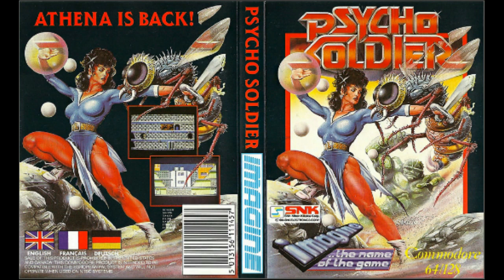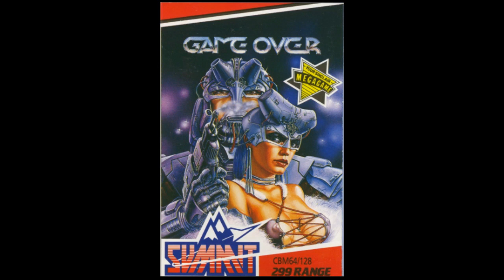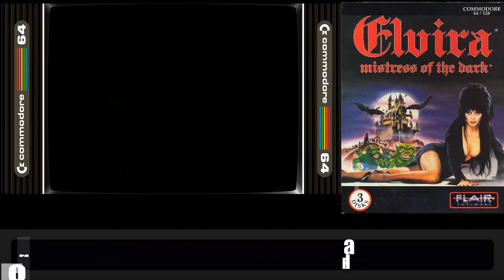The Sexiest Commodore 64 Box Art Ever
Hey whatsup guys its OSG here with a video on games that were deliberately made sexy to sell copies.
These are games that had Boxart or posters that had little to nothing to do with the game but for a hormonal teenager it was the next best thing to seeing the magazines on the top shelf in the newsagents
A lot of these games were a total letdown as you will see but a handful of them were good namely the Barbarian games which for me had the best covers of all with the lovely Maria Whitaker
There are 15 games on this list and the order has been decided by adding the Game Score and box art score  to give us an overall score but I will show what I gave each one in the video too